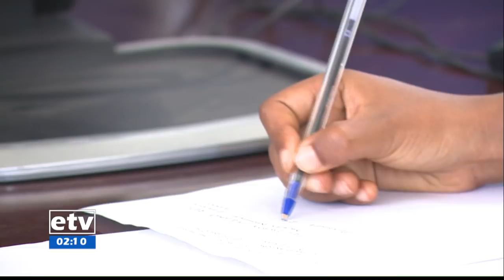ኢቲቪ ምሽት 2 ሰዓት አማርኛ ዜና...የካቲት 29/2012 ዓ.ም |etv